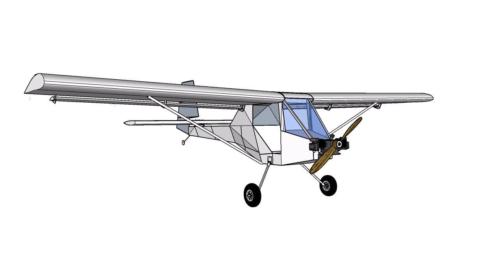SHEET ALUMINUM ULTRALIGHT AIRCRAFT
SIMPLE TO BUILD SHEET ALUMINUM SCRATCH BUILD ULTRALIGHT